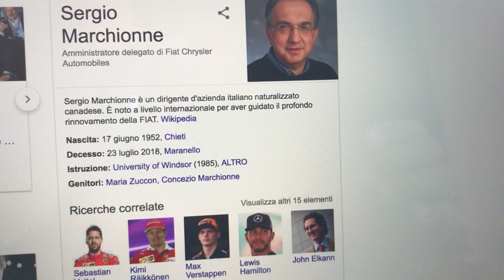SERGIO Marchionne è morto per Google